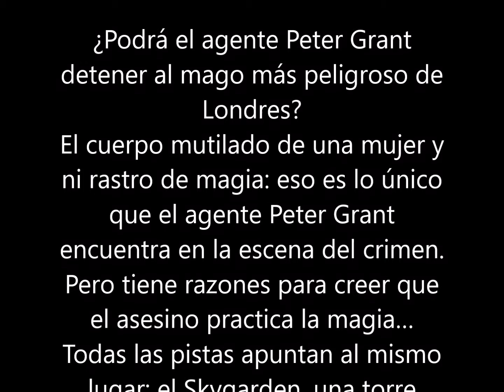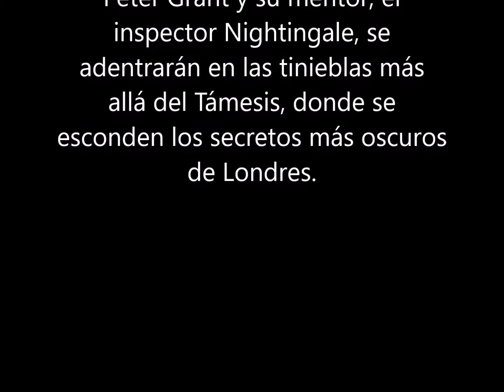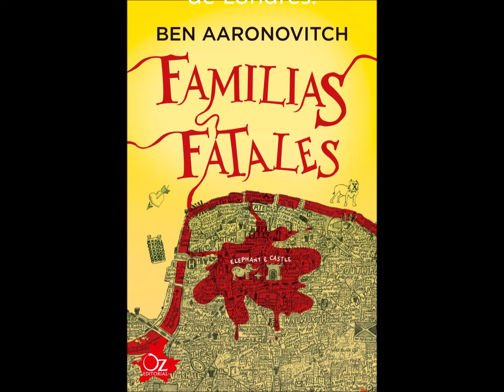Familias fatales (Ríos de Londres #4) : Ben Aaronovitch (10 Julio 2019) LIBRO